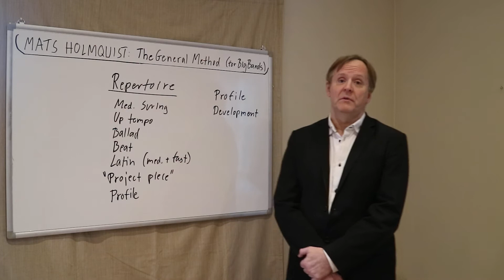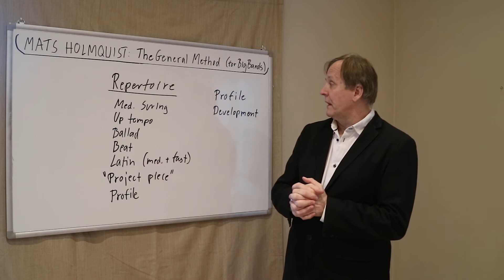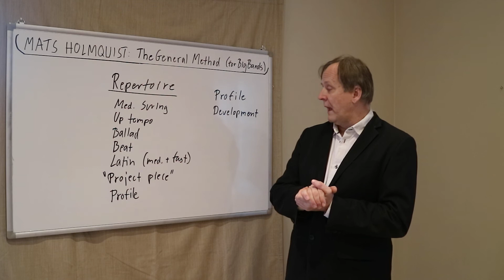Repertoire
Mats Holmquist: "THE GENERAL METHOD - A New Methodology for a Tighter Big Band"
Published by Jamey Aebersold who call this book "The Big Band Bible"
Dave Liebman:  "I learned a lot"